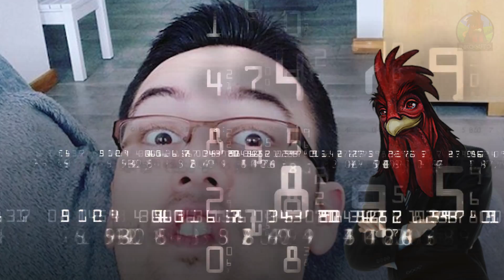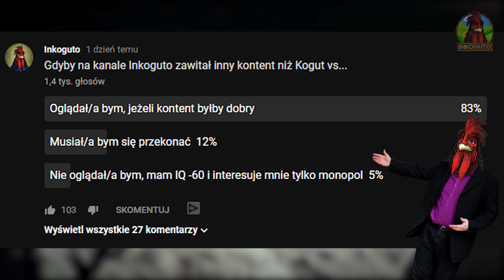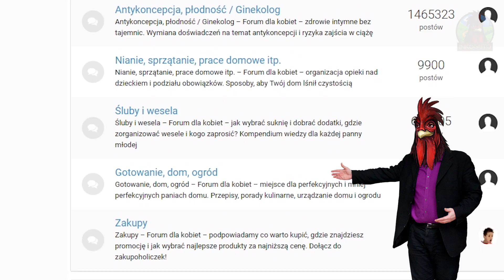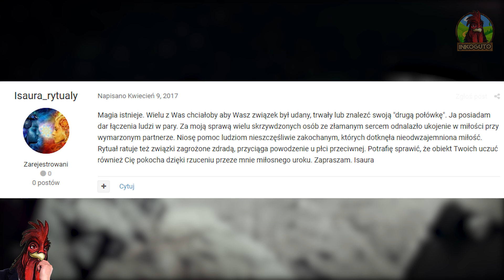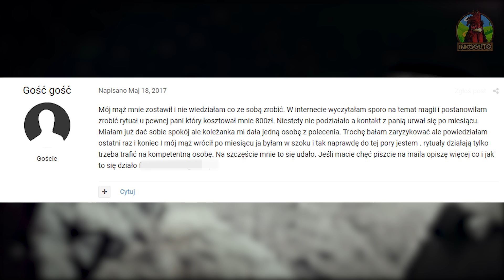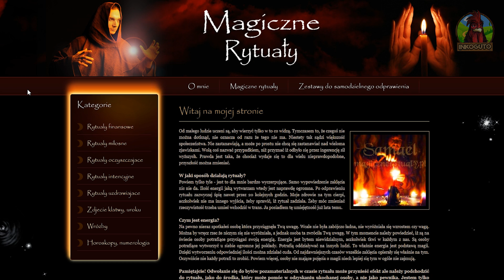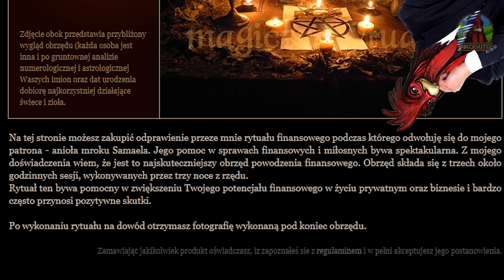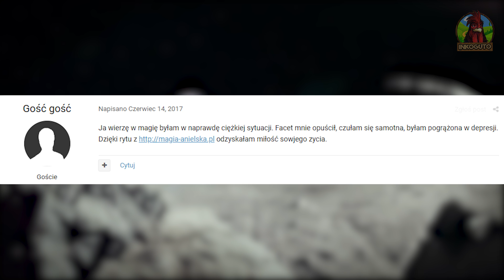rytuał na hajs za jedyne 500 zł moяdo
Zastanawialiście się kiedyś czy rytuały miłosne działają? Jak naiwne mogą być kobiety? Tego dowiecie się w tym materiale